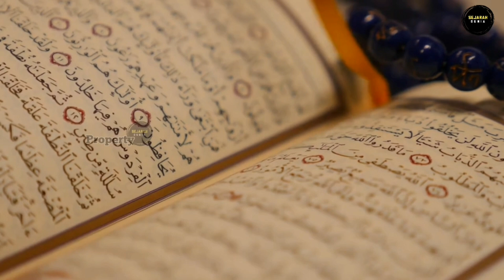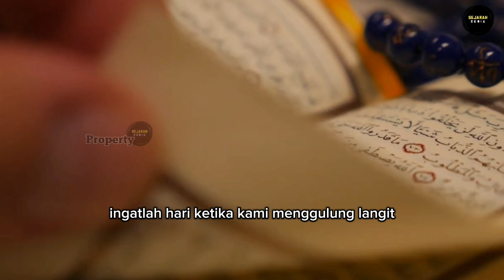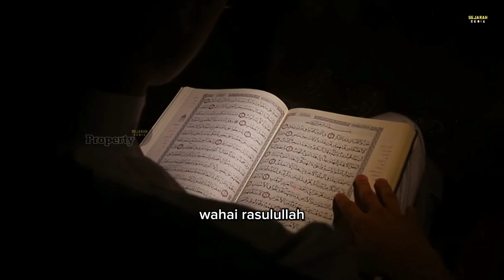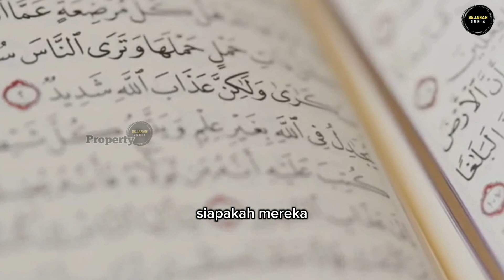4 Peristiwa Mencekam Padang Mahsyar Dan 7 Golongan Yang Akan Selamat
4 Peristiwa Mencekam Padang Mahsyar Dan 7 Golongan Yang Akan Selamat